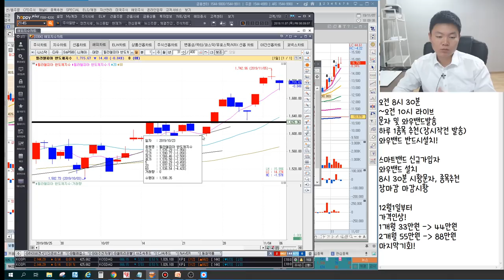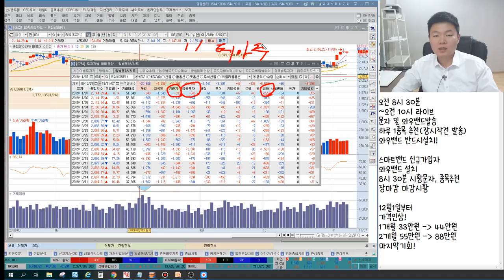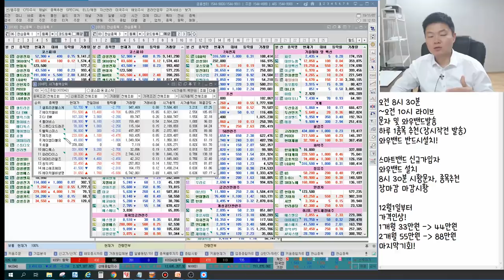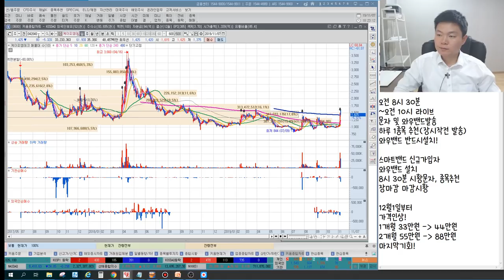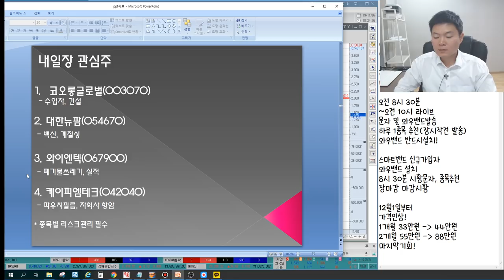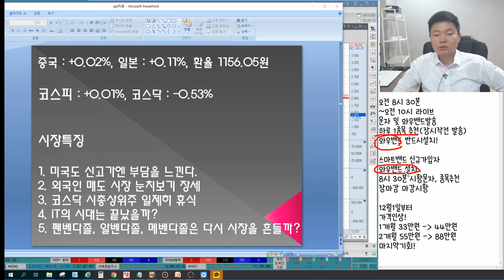삼성전자 부담감, 외국인도 느낀다? 제일바이오,보령제약,알리코제약,신풍제약 시장을 흔들까? IT의 시대는 끝났다? 언론에 나오지않는 특별한 마감시황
2016년 서울경제TV 6개월 누적수익률 330% 경제방송 최초 달성 이상로전문가
2018년 MTN, 머니투데이방송 6개월간(4.30~10.1) 수익률 140%를 돌파한 실력검증 이상로전문가

11월 7일 장마감후 꼭 알아야할 주식 마감시황과 내일장 관심주 5선 지금 확인하세요~

1. 미국도 신고가엔 부담을 느낀다.
2. 외국인 매도 시장 눈치보기 장세
3. 코스닥 시총상위주 일제히 휴식
4. IT의 시대는 끝났을까?
5. 다시 시장을 흔들까?
6. 내일장관심주 공개